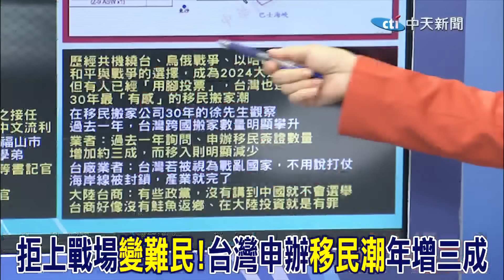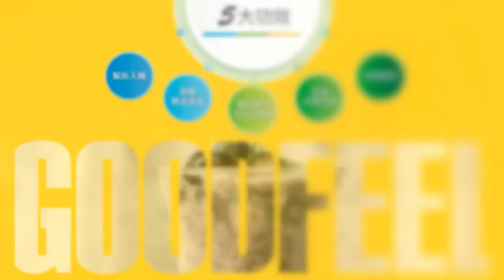用"腳"投票! 台灣人怕打仗"能跑的快跑?"蔡正元:移民到"這個國家"最好